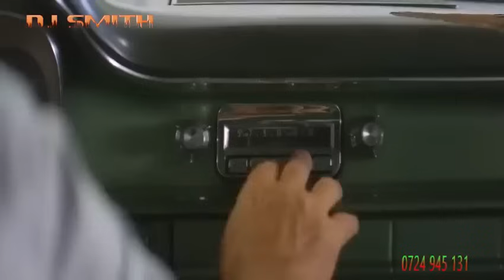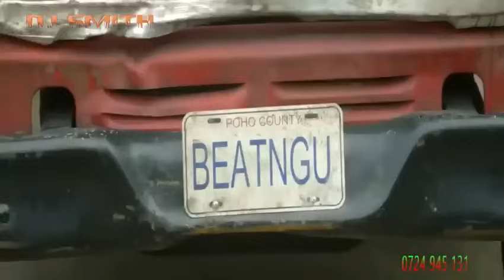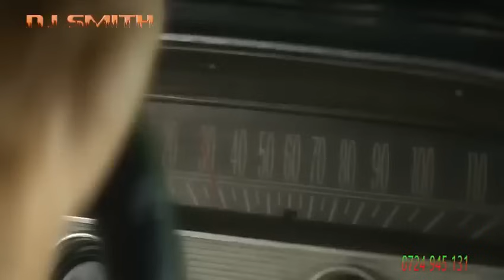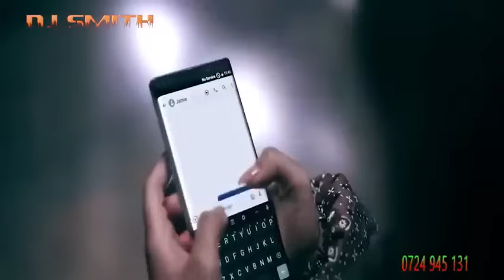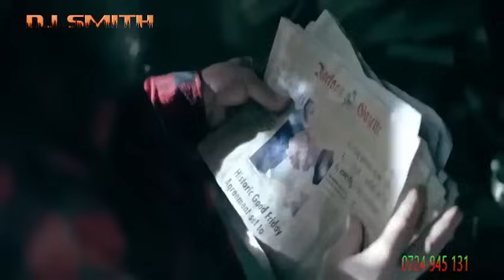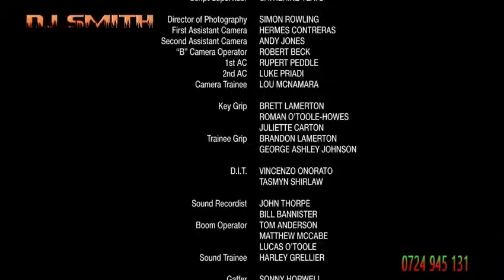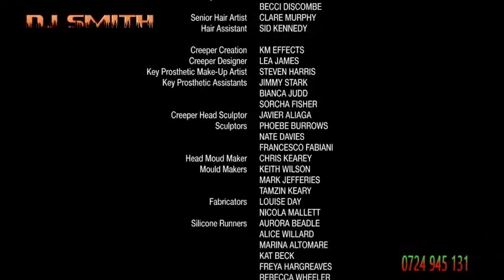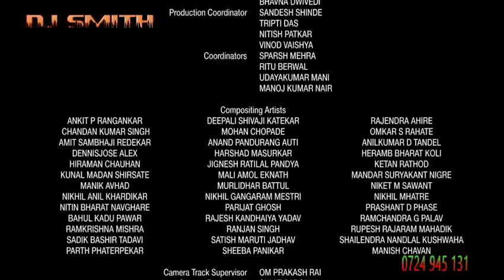dj smith movie latest